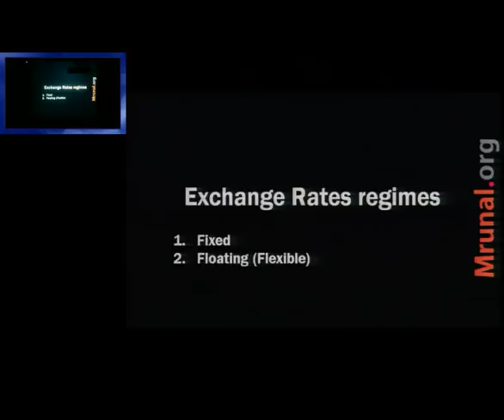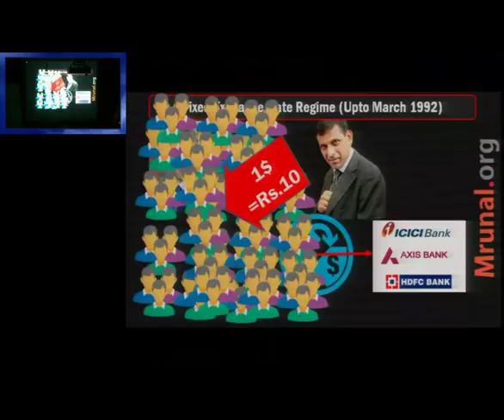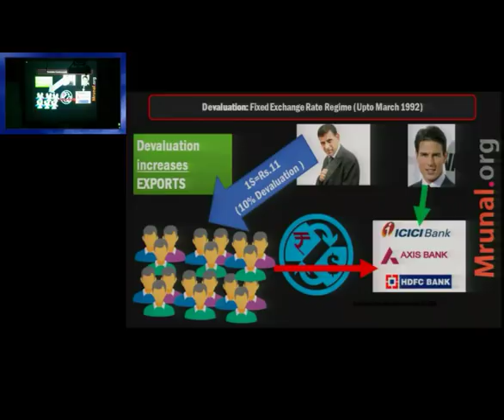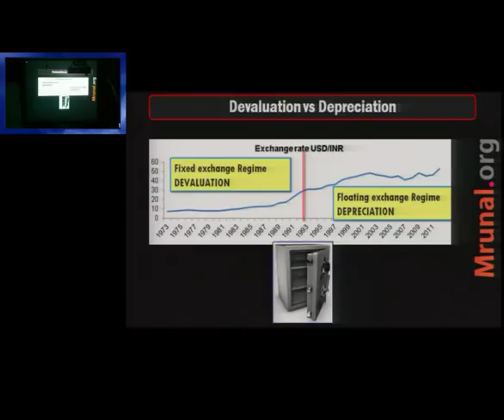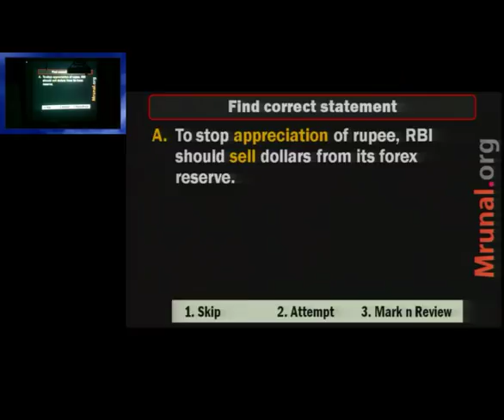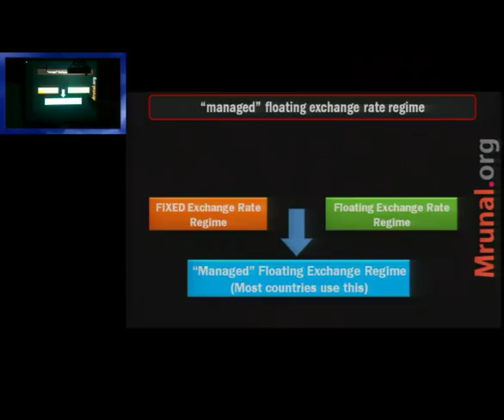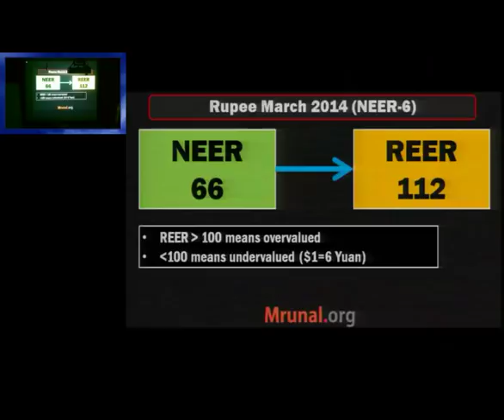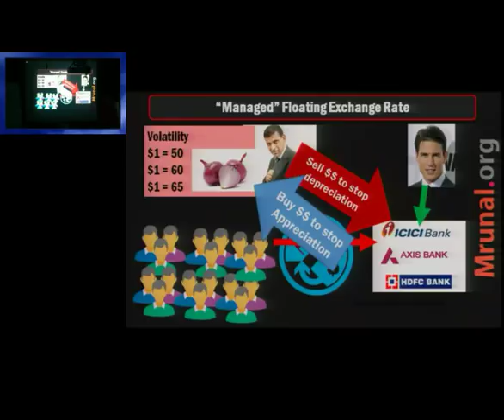L3/P2: Rupee Devaluation & Exchange rate regimes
📢Features of Mrunal's Economy Course at Unacademy:
1) 👨‍🏫 Weekly live classes @night even Working Professional can attend
2) 🆎 Updated Powerpoints with latest budgets, economic surveys & current Affairs of Economy
3) 📑 500+ pages Rapid revision handouts, covering both Prelims & Mains, incl. Hindi translation for important terminologies. No need to purchase separate books / NCERTs.
4) 🔠 Weekly Quiz with ranking system
5) 💬 Weekly Doubt Solution to your queries.

Language: Hindi, Topics Covered:
- if $1=50 or $1=60: who decides this exchange rate and how?
- Fixed exchange rate regime: mechanism and limitations.
- Floating exchange rate regime: mechanism limitations.
- Difference between devaluation and depreciation of Rupee
- Difference between revaluation and appreciation of rupee?
- Historic trend of Indian rupee’s fall/weakening against US dollar
- How does devaluation of the currency boost its exports?
- Difference between NEER and REER? How does it help determining whether currency is undervalued or overvalued?
- “Managed” floating extended rate regime.

Exam-Utility: UPSC CSAT, CDS, CAPF, Bank, RBI, IBPS, SSC and other competitive exams, IIM, XLRI, MBA interviews and GDPI